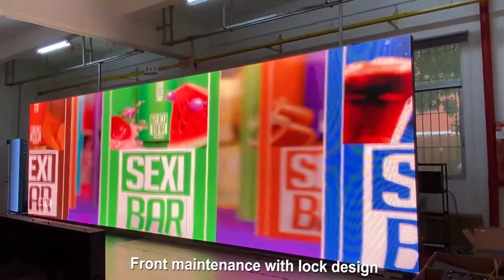Outdoor P6.67 Front Service/Access LED Display Screen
NSE front access LED display offers a novel feature. All components, including the power supplier, receiving card, power cable, and other accessories, can be removed from the front of the LED cabinets with a full front access design.

The features of NSE Outdoor P6.67 Front Service LED Display:
1. Cabinet size: 960*960mm
2. Ultra slim cabinet design
3. Outstanding visual effect allows for better text, graphics, and video viewing much more bright and smooth.
4. Front maintenance with lock design
5. Custom size available